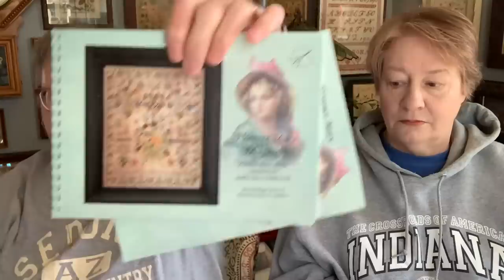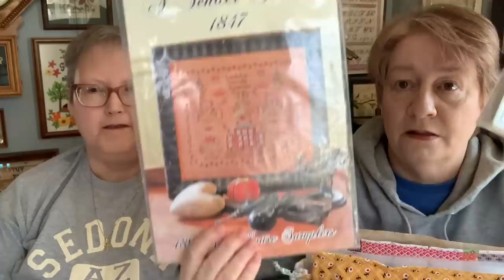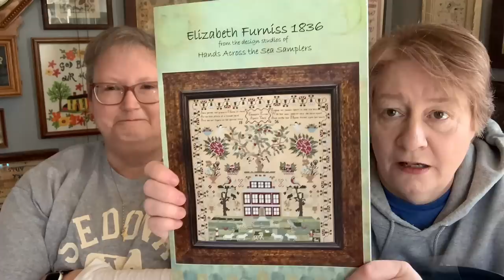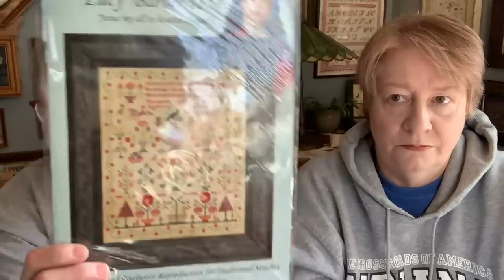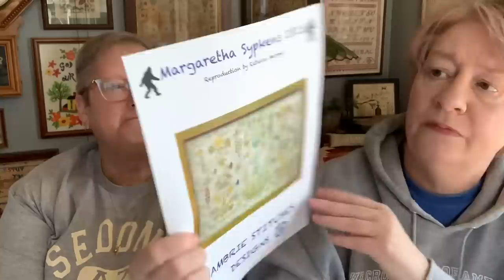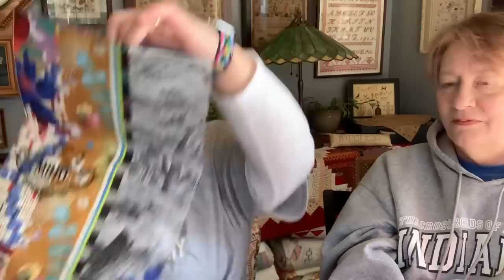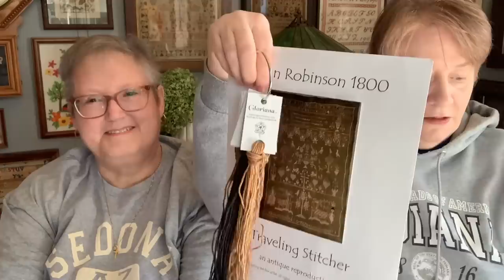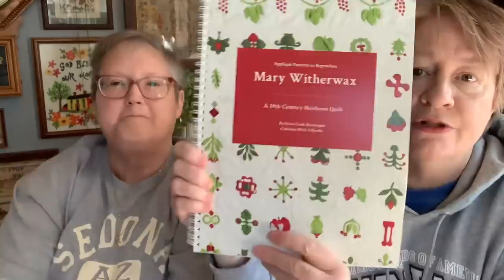Brenda and the Serial Starter - Episode #90 (2/19/23)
Another Sunday!  Join us for lots of stitching talk